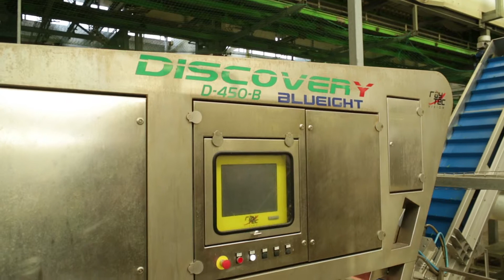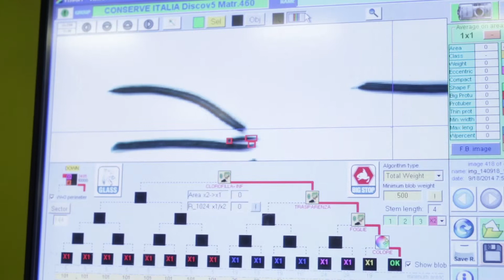Discovery optical sorting machine for green beans | Raytec Vision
Discovery is an optical sorting machine with the highest resolution cameras to examine the product on the conveyor belt. The system is used to check whole or cut agro-food products: Fruit and Vegetables. In this case it is used for green beans.

Discovery can dispose of colour defects, marked produce and foreign bodies also the same colour as the good product. The product is fed on the inspection belt used to stabilise the product so it doesn't roll off. The inspection zone is clearly separated from the ejection zone to avoid product sprays which can prejudice selection over time.